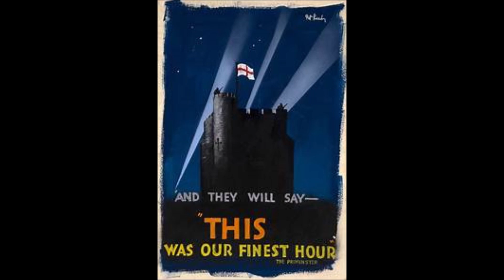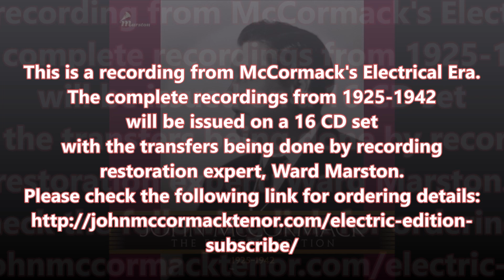John McCormack - Our Finest Hour (1941)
Although he retired from the concert platform in 1938, at the outbreak of WWII in 1939, John McCormack came out of retirement to sing to support the troops and raise funds for various charities, such as the Red Cross. He also found himself in the recording studio once again. "Our Finest Hour" was written by Rose Henniker Heaton from the famous war speeches of the Rt. Hon. Winston Churchill with music by Adrian Beecham. It was recorded on September 17, 1941.
This is a recording from McCormack's Electrical Era. The complete recordings from 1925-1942 will be issued on a 16 CD set with the transfers being done by recording restoration expert, Ward Marston.
Please check the following links for ordering details.